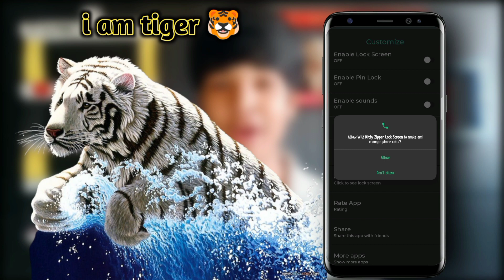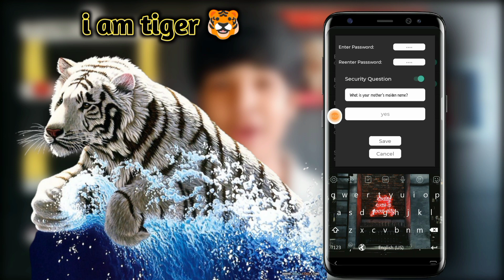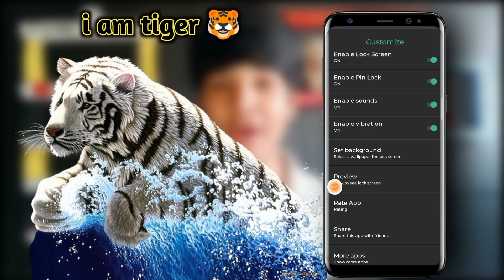How to set tiger🐯 lock for Android | tiger lock kaise lagaye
How to set tiger🐯 lock for Android | tiger lock kaise lagaye | how to set tiger